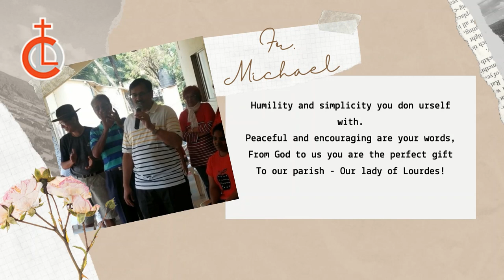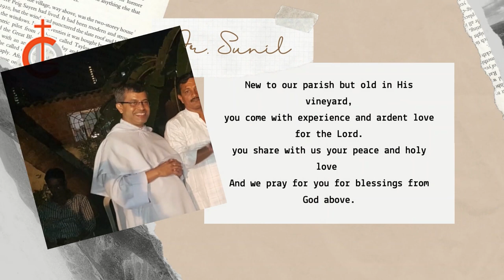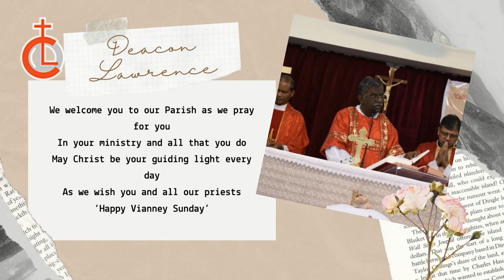Vianney Day Special - Tribute to our Parish Fathers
A small expression of our love for our priests on the occasion of Vianney Sunday